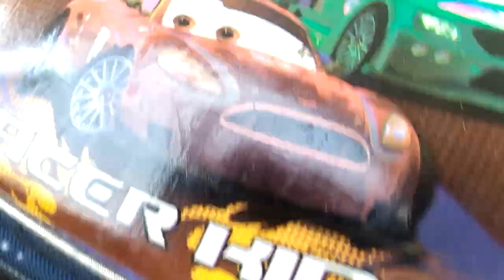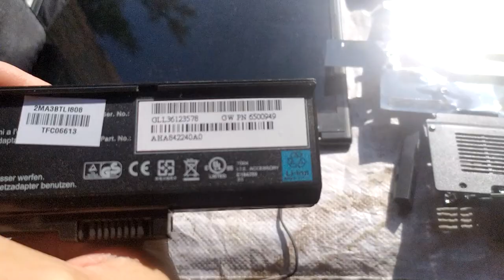ПОИСК МЕТАЛЛОЛОМА В МУСОРНЫХ БАКАХ! Найден НОУТБУК и Сотовый телефон!